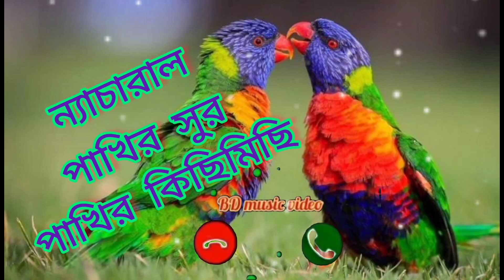ন্যাচারাল পাখির ডাক। পাখির গান।পাখির কিছিমিছি।পাখি পাখিরডাক। পাখির সুর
পাখির ডাক